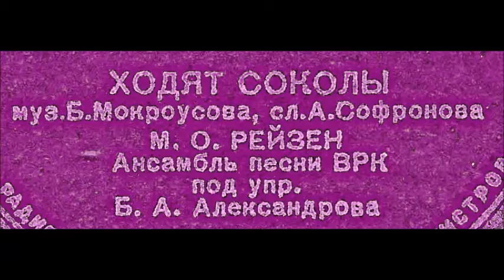Мокроусов Софронов Ходят соколы Марк Рейзен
1947
Дир. - Борис Александров